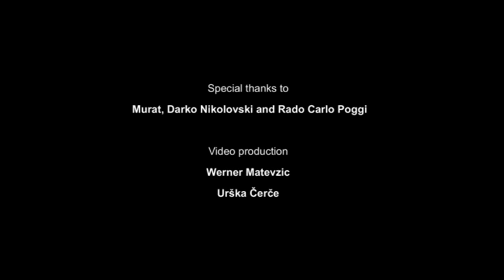MUST SEE - "VOICES 2015", 28.09. - 03.10.2015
3 Nations - 54 poeple speaking 3 languages - 5 days - 1 CONCERT
ERASMUS +
International Youth Encounter

Project Manager: Norbert Lipp

Project Partners
Kulturforum Weiz, Frösau 31, 8261 Sinabelkirchen, Austria
Körmendi Kulturális Központ, Berzsenyi 11, 9900 Körmend, Hungary
RAUM AU, Meškova Ulica 3, 2380 Slovenj Gradec, Slovenia

Subject: "My Voice, my Aims"
Young people from Slovenia, Hungary and Austria worked together with international musicians, artists in the field music and converted artistically. Works (Music-concerts, performances, music-video-clip) were shown to a large public.

Project-background
The youth culture project "Voices 2015 - My Voice, my Aims" wants to give youth a real say in the European project and to provide youth a platform for discussion and exchange. Moreover the project should be the voice for the visions, needs and new work and life concepts of young people in a common peaceful Europe.

Project objectives
promoting intercultural dialogue and active citizenship by means of creativity and culture dynamic platform of youth culture encouraging networking, mobility and cooperations of organizations in the field of youth

Participants
54 participants from Slovenia, Hungary and Austria aged between 15 and 30 have attended this Youth Exchange.